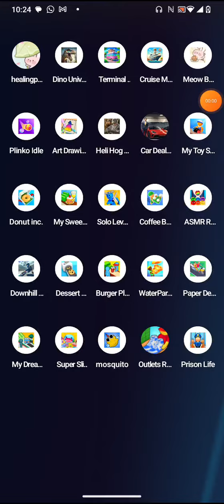terminal by supercent